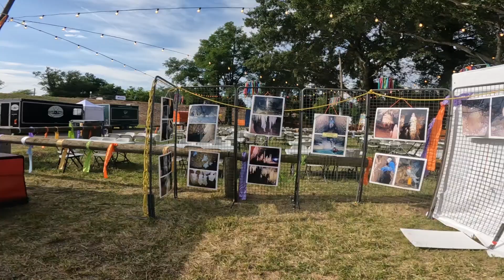Et si le bonheur était sous terre ?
La fabuleuse journée de baptême de spéléologie au défilé de Donzère dans la Drôme
Vous avez toujours rêvé d'explorer des grottes ? Rejoignez-nous pour une aventure inoubliable lors d'une journée de baptême de spéléologie au magnifique défilé de Donzère dans la Drôme ! 🌟

Découvrez les paysages souterrains fascinants, apprenez les bases de la spéléologie avec des experts et vivez des moments magiques sous terre. Que vous soyez débutant ou passionné, cette expérience est faite pour vous !

⬇️ LIENS VERS LE MATÉRIEL QUE J'UTILISE ⬇️
Matériel canyon :
- Casque Vertex vent rouge petzl Croque Montagne
- Lampe Stoots yéti rouge Stoots
- Sac canyon Rodcle Consusa 40 litresV2 Croque Montagne
- Combinaison néoprène 5 mm Néodive Watersport
- Chausson 3 mm Maskoon Décathlon
- Chaussettes randonnée Hike 500 High Noire Décathlon
- Chaussures de canyon Canyon Guide Bestard Croque Montagne
- Baudrier canyon Barranco Béal Décathlon
- Longe double réglable Dual Canyon Guide Croque Montagne
- Descendeur canyon Oka Kong Croq Montagne
- Mousqueton monofil keylock ANGE S Petzl Croque Montagne

Matériel spéléo :
- Combinaison Spéléo Midroï Aventure Verticale Croque Montagne
- Descendeur spéléologie Spider Acles Croque Montagne
- Bloqueur compact Basic Petzl Croque Montagne
- Bloqueur ventral Croll B16 Petzl Croque Montagne
- Bretelles de spéléologie TORSE C026 Petzl Croque Montagne
- Baudrier spéléo FRACTIO 1 Petzl

Matériel prise de vue :
- Go Pro 10
- Objectif Max Lens Go Pro
- Carte Lexar Pro 128 Go
- Batterie 20 000 Mah

Logiciel de montage vidéo :
- Kden Live
- Capcut
- Lightcut